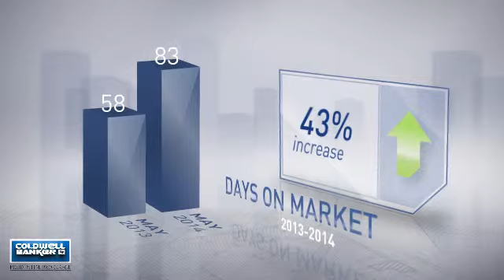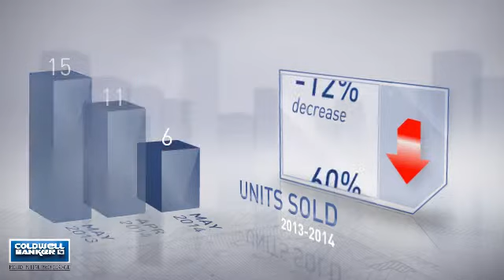Fells Point,MD, Real Estate Market Update from NRT Mid-Atlantic,May,2014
NRT Mid-Atlantic Video Update recapping market activity within Fells Point, MD, during the month of May, 2014